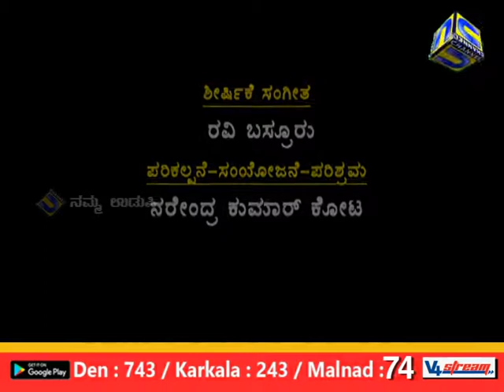ಸಿಬ್ಲು (ಕುಂದಾಪ್ರ ಕನ್ನಡ ವೃತ್ತಾಂತ)20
ನಿರೂಪಣೆ: ನರೇಂದ್ರ ಕುಮಾರ್ ಕೋಟ